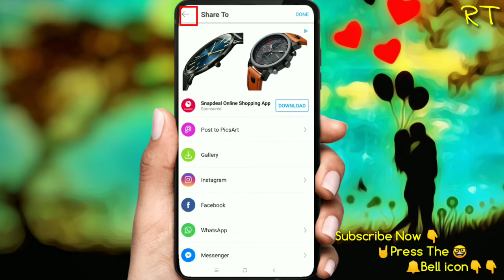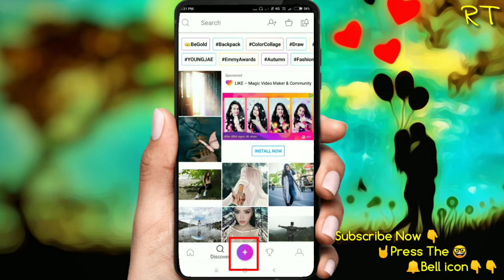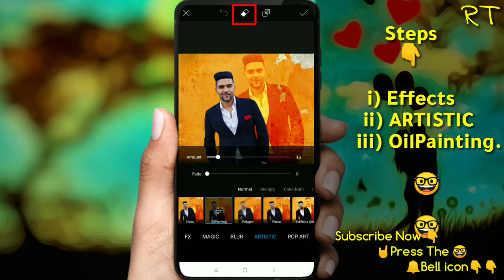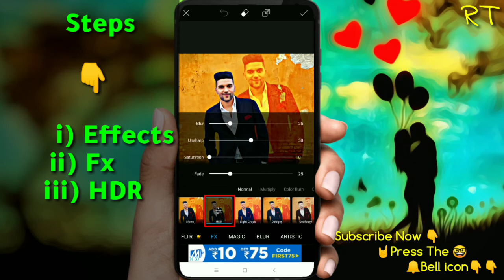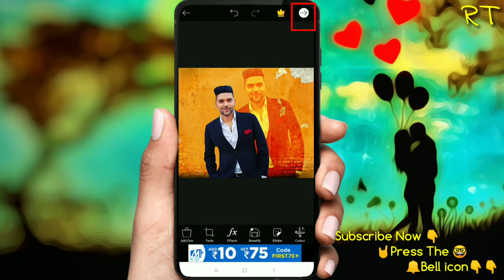2 Minutes || Only PicsArt Editing 🤘बिल्कुल नया है , सिख लो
Hii 👍
Friends 🎉

Please _😢
Video Share Your Friends in Whatsapp groups and Fb groups👍